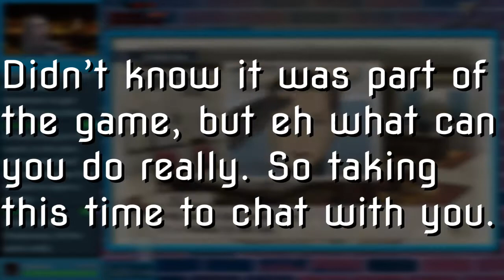Whats on Tap-Valkyria Chronicles highlights 3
Hey everyone, here is our Valkyria Chronicles lets play highlight reel from our show, Whats on Tap! Be sure to tune in every Thursday Night at 6pm pst